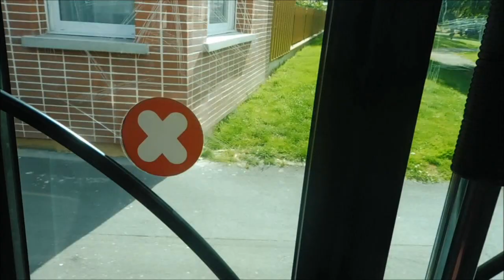GRM A bord du Irisbus Citélis 12 n° 269 (ligne 13, le 17/07/2024)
Trajet à bord du Irisbus Citélis 12 n° 269 entre l'arrêt Campus Croix Rouge et le terminus de St Brice Courcelles Mairie, sur la ligne 13. Vidéo réalisé le Mercredi 17 Juillet 2024.